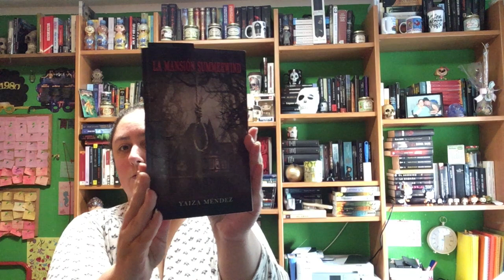Unboxing La casa de SummerWind